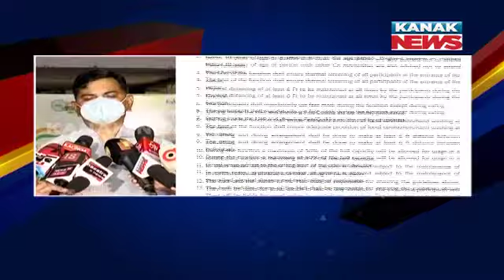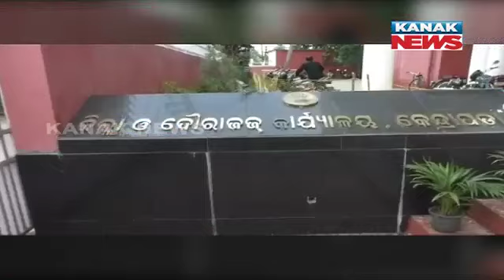9PM Bulletin ||| 4th October 2021 ||| Kanak News Live